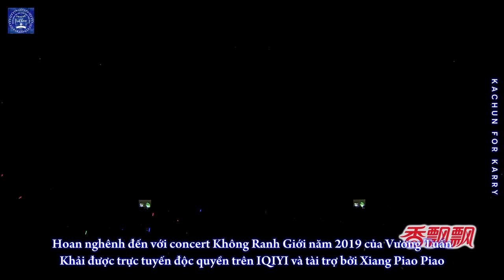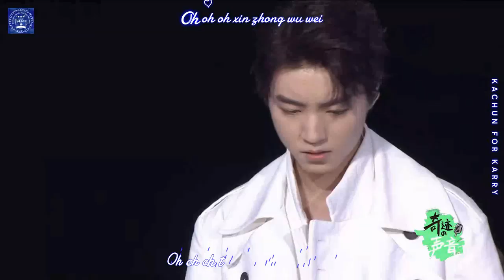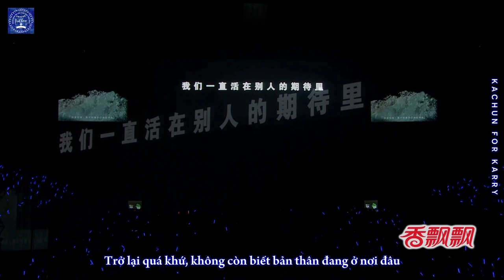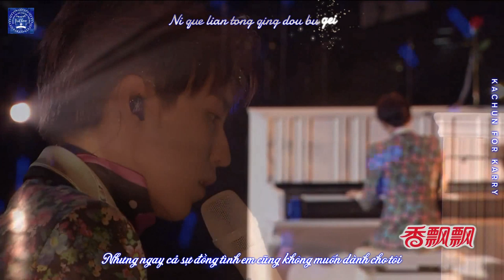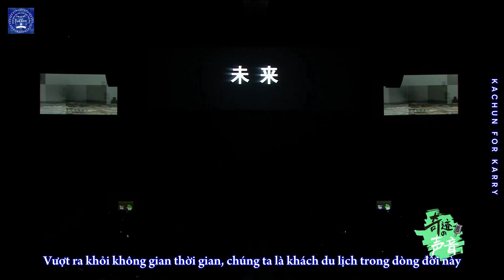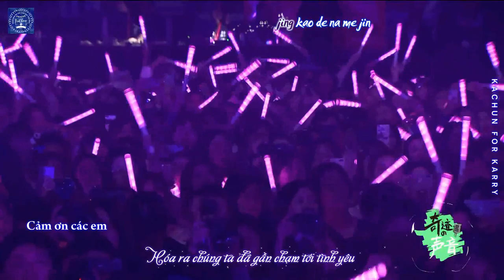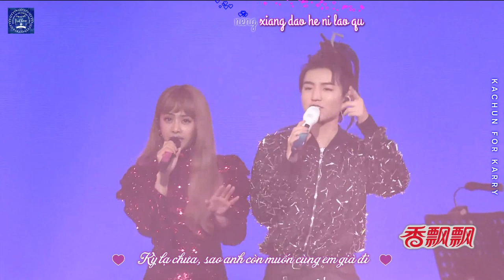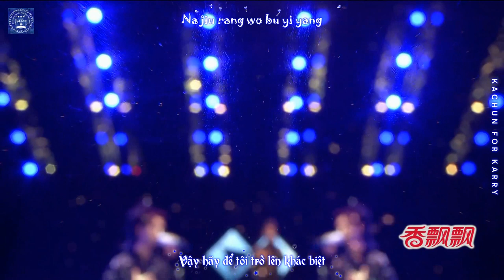[Vietsub FULL] Concert solo Không Ranh Giới của Vương Tuấn Khải - Karry's Dream Concert 01.11.19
Thứ tự list nhạc trong concert
1. Lạnh lùng ấm áp
2. Của anh
3. Sao băng
4. Vẫn thức
5. Ta ở Tiêu Giao Dản Tru Tiên
6. Nỗi nhớ vòng đu quay
7. Lời tự tình của cây
8. Chiếc áo bông nhỏ
9. Ốc sen
10. Ngày tận thế
11. Mười năm
12. Ain’t Got No Love
13. Thiếu niên hoa hồng
14. Nhà nghệ thuật vĩ đại
15. May mắn bé nhỏ
16. Lý Bạch
17. We will rock you
18. We Are The Champions
19. Lực hút trái tim
20. Nói không nên lời
21.Xanh lam sáng rực tương lai - Karry On
22. Thay đổi chính mình
23. Quật cường
24. Trưởng thành.

kkkwang2